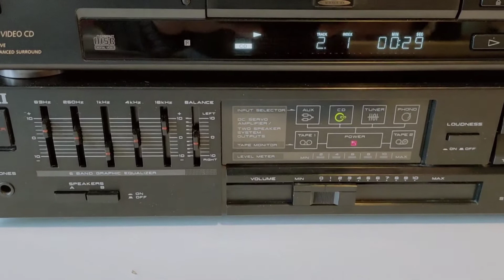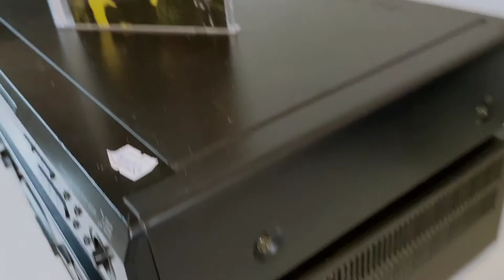Akai stereo integrated amplifier am-a402 100w speakers test ok